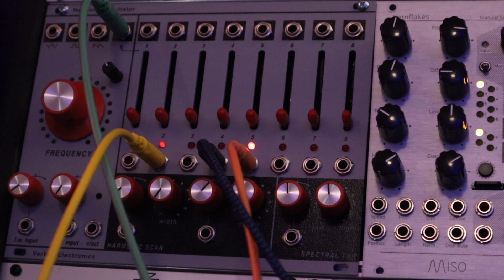Verbos Harmonic Oscillator: Simple Patch from Scratch (Drone/Ambient)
Verbos Harmonic Oscillator: A simple patch from scratch. In this patch, LFOs from Mannequins Just Friends and Mutable Instruments Stages are applied one at a time to the VCAs of the harmonics in the Harmonic Oscillator.